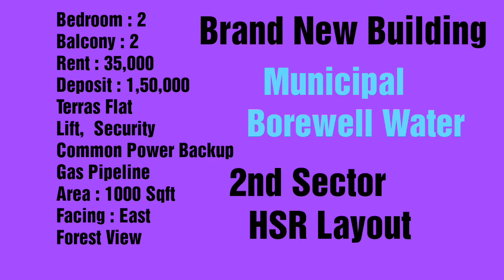Forest View 2 Bedroom Flat For Rent in 2nd Sector HSR Layout. 🆔 : T05